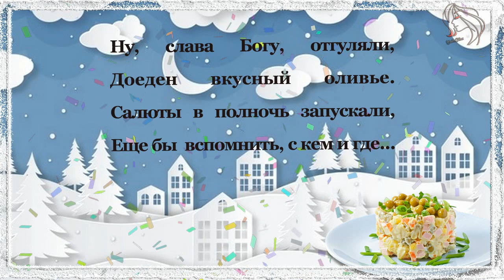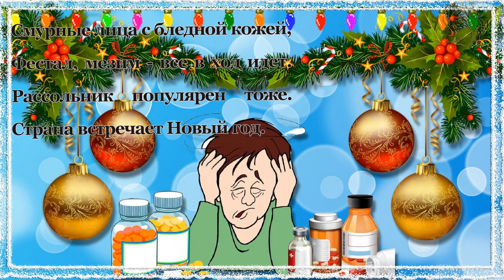Убойный юмор про Новый год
Новый год мы празднуем много дней. Радуемся, веселимся, гуляемся, и в то же время, устаем от праздников. Мой юмор убойный именно про празднование Нового года. Смотрим и веселимся.